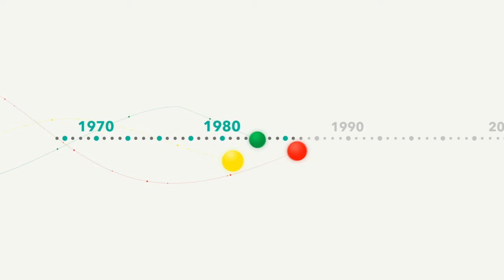Zhang Lu: “il calcio parla un linguaggio universale”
Sin dall’inizio degli anni ’90 quando CCTV (Televisione Centrale Cinese) iniziò a trasmettere in diretta la Serie A, il telecronista sportivo Zhang Lu ci ha accompagnato ogni fine settimana, trasformando le partite in una festa capace di coinvolgere tutti i tifosi cinesi.
Per il suo eccezionale contributo agli scambi culturali e sportivi tra Cina e Italia, Zhang Lu è stato insignito dell’onorificenza di "Cavaliere dell'Ordine della Stella d'Italia” (già Stella della solidarietà italiana) nel 2005.